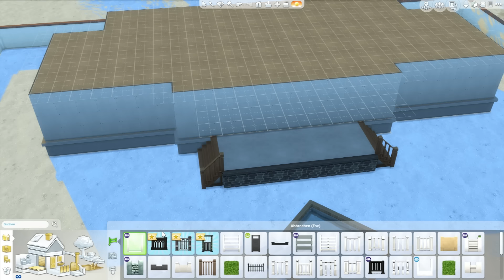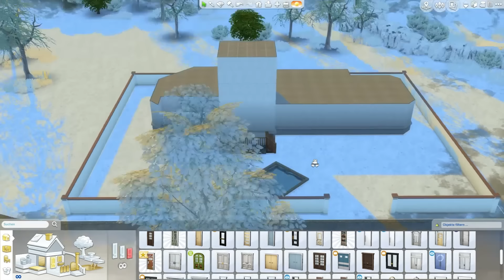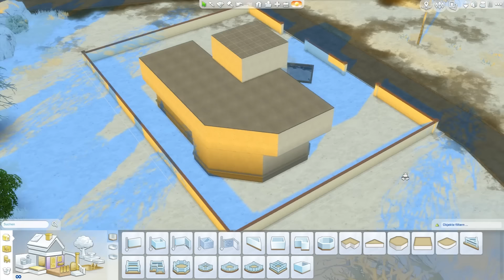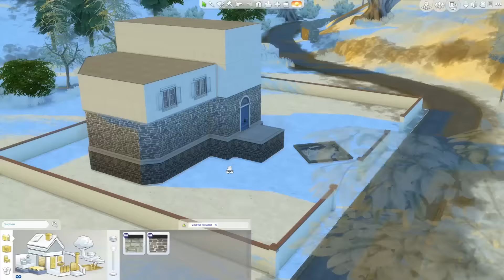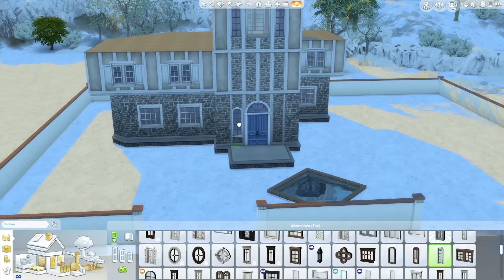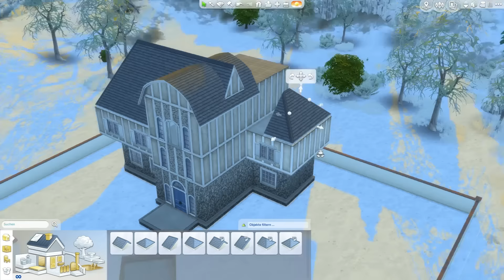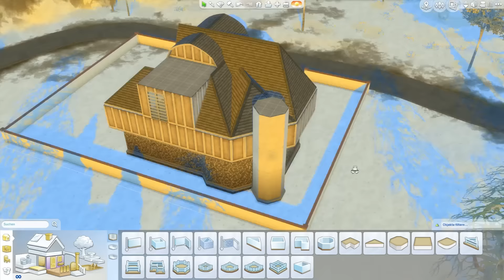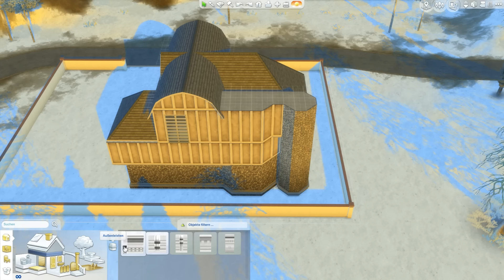Sams neues Haus ★ #01 | DIE SIMS 4 - Zeit für's Bauen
▼ MEHR INFOS ZU DEN SIMS 4 - Zeit für Freunde

So viel zu erleben, so viel zu entdecken. Windenburg und die Clubs bieten eine völlig neue Spielwiese für unsere Sims. Auf den neuen Grundstücken, Café, Bar und Pools finden wir Aktivitäten für lustige Erlebnisse und in neuen einzigartigen Orten warten Geheimnisse darauf entdeck zu werden.
Erlebe die Möglichkeiten einer Gruppe, eines Clubs, neuer Ausflugsziele, viele neue Objekte zum interagieren und... "Weck das Lama nicht!".

MEHR SIMS 4 INFOS:
● simension.de
● simfans.de
● simtimes.de

Erscheinungstermin: 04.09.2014 - The Sims Studio-Maxis
Publisher: Electronic Arts
Kommentiertes  Gameplay Video: HoneyballLP / HoneyballGames